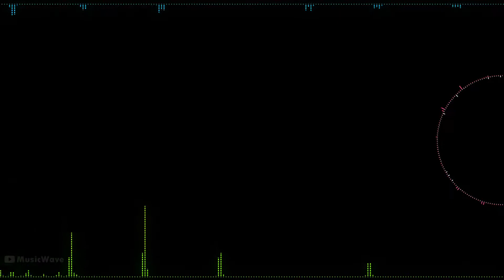Falcom Game Music / Fountain Of Love, First Step Towards Wars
Album: Falcom Game Music
Platform : PC-88 and PC-98